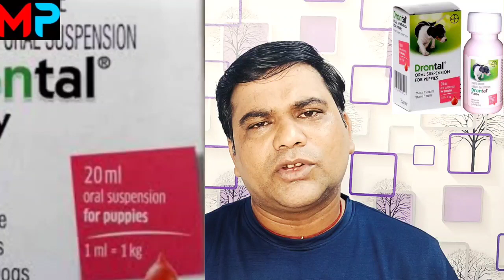Drontal Puppy Suspension Review In Odia ଛୁଆ କୁକୁର ମାନଙ୍କର କୃମି medicine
ନମସ୍କାର ମୁ ମିଟୁ

ଆଜି ଆଲୋଚନା କରିବା ଗୋଟେ ବହୁତ୍ ଭଲ କୃମି medicine ବିଷୟରେ।

ଯାହାକି ବ୍ୟବହାର କରି କିପରି ଆପଣ ଆପଣଙ୍କ ପିଲା କୁକୁର ଛୁଆର ଯତ୍ନ ନେଇପାରିବେ।

ସେହି କୃମି medicine ହେ ଉ ଛି।

Drontal Puppy Suspension

ଆପଣ ଯଦି କିଣିବାକୁ ଚାହାନ୍ତି ତେବେ ଆପଣ ଆପଣଙ୍କ ପାଖରେ ଥିବା ଔଷଧ ଦୋକାନରୁ ପାଇପାରିବେ ଯଦି ଆପଣ ନ ପାଇଲେ ତେବେ ଦିଆ ଯାଇଥିଲା link ରୁ କି ନି ପାରିବେ।

ଯଦି ଆପଣ ମନରେ କିଛି ପ୍ରଶ୍ନ ଥାଏ ତେବେ ମୋତେ ଜଣାନ୍ତୁ

thanks

ନମସ୍କାର

mitu pharmacy review in odia